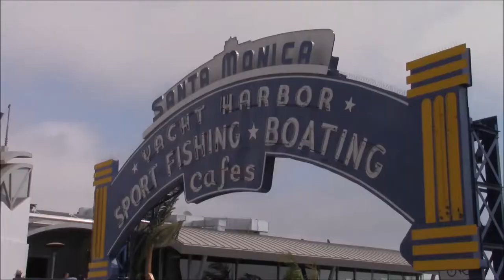Majestic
First Movie I Ever Made